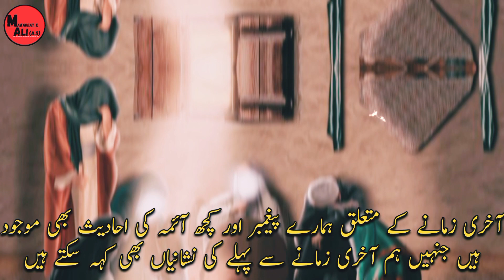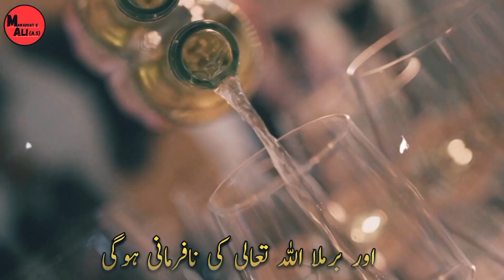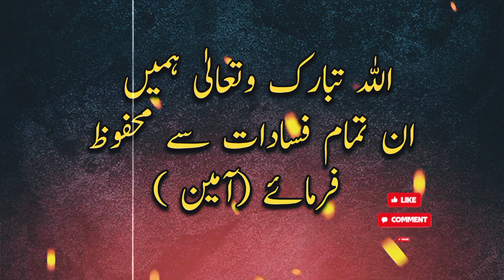Aakhri Zmanay Main Kia Hoga🔥| Ye 10 Kam Ho gay.|What will Happen At The end Of World|Ahadees k Mtabq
Assalamualaikum!
This video you will come to know that what will happen at the end of the world according to the sayings of Hazrat Muhammad a.s and his family.
This is shocking that all the task that Hazrat Muhammad and his family had told has been completed.
This is very informative Islamic video based on research.
It will increase your faith.
Love you all ❤️
 Thanks.